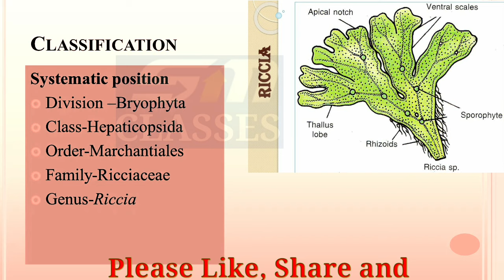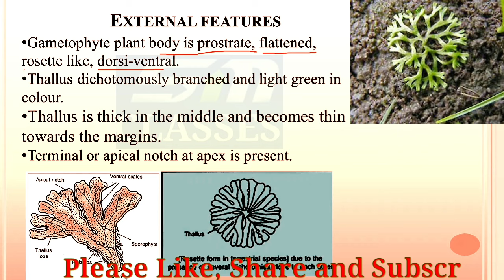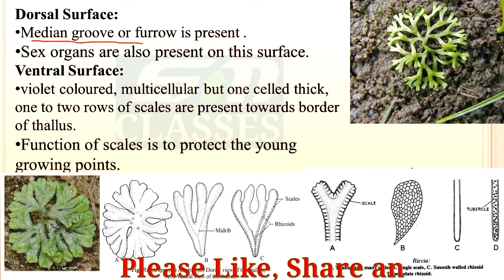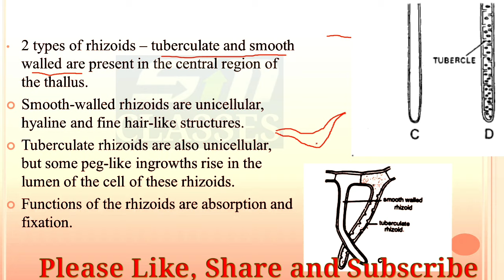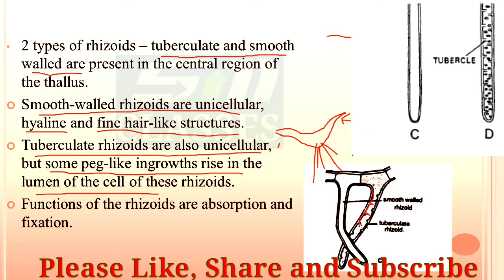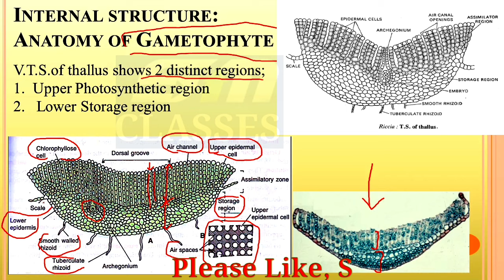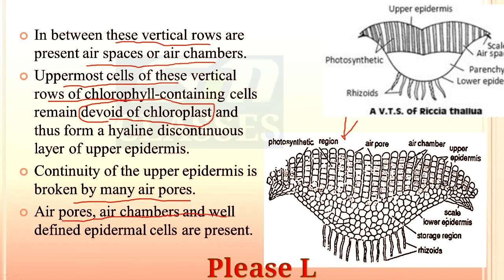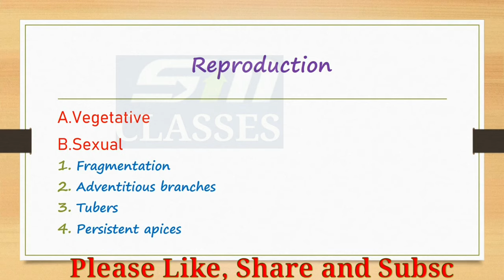Riccia / BSc 1st year Botany / Riccia in Hindi / Riccia Thallus Structure / VTS of Riccia Thallus